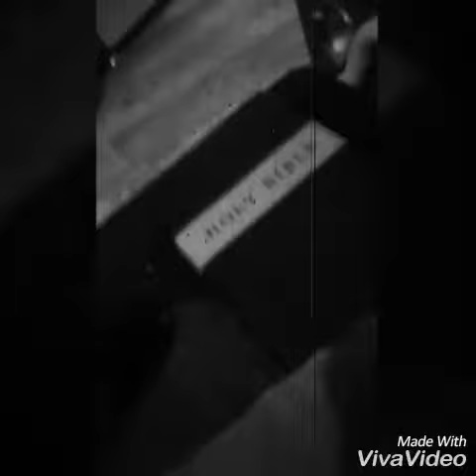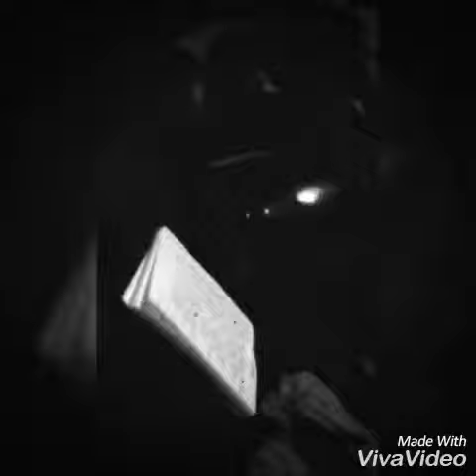Dabo-grown up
Dabo(selfmade)